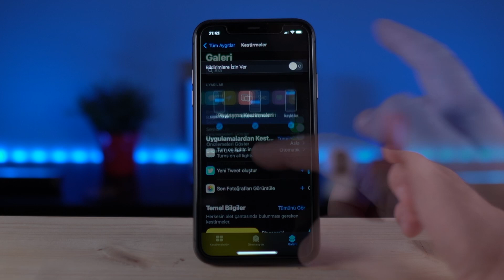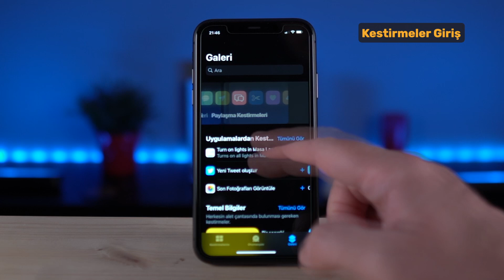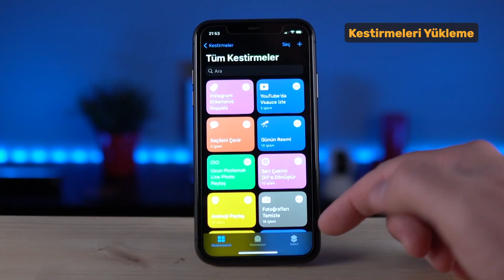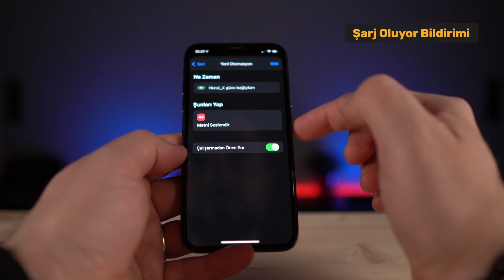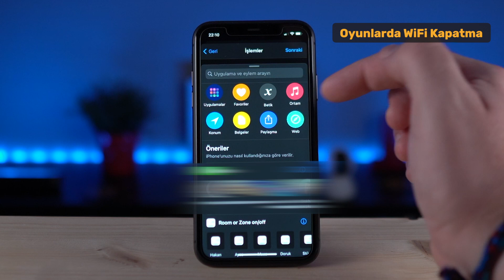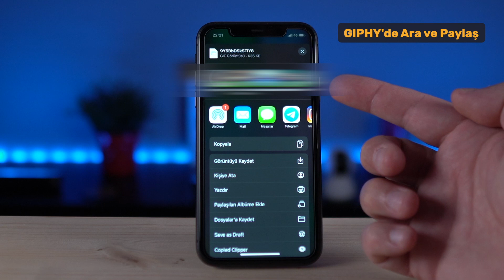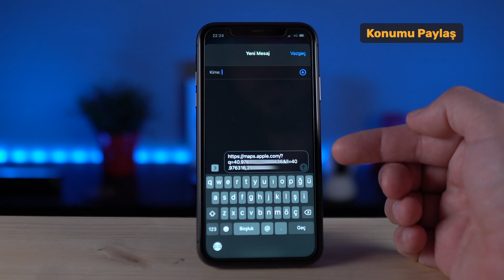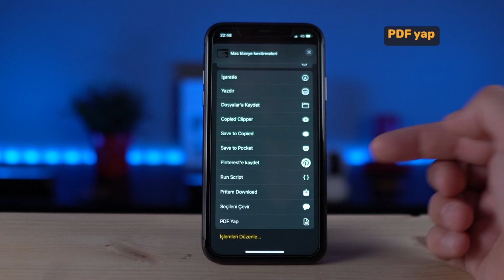Apple Kestirmeler Rehberi #1 📲| Bildirim kapama, Otomasyon, Galeri, … İpuçları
Siri Kestirmeler ile iPhone’da hiçbir uygulamayı açmadan sadece tek bir kısa yol kullanarak onlarca hatta yüzlerce komutu programlayabiliyoruz. Sonucunda ise istediğimiz bir işlemi son derece hızlı ve pratik bir şekilde gerçekleştirebiliyoruz. Bu hafta önce Kestirmeler uygulamasının nasıl kullanıldığına, bildirimlerinin nasıl kapatılabileceğine veya galerisinde bulunan şarj sesi ayarlama, internette arama yapma veya instagram etiketleri kopyalama gibi 12 alternatife bakacağız. Sonraki haftalarda ise asıl sınırları zorlayan instagram veya youtube’den içerik indirme gibi harici alternatiflerle devam edeceğiz.

Akıllı teknolojiler ve mobil uygulamalar hakkında rehber içerikler paylaştığım Youtube kanalıma hoş geldiniz.

Aşağıdaki oynatma listelerinden tüm paylaşımlarıma ulaşabilirsiniz;
1. Mobil Uygulamalar Hakkında İpuçları
3. Akıllı Mobil Uygulama Önerileri (Android/ iOS)
7. Cep Telefonları ve Tabletler
9. Akıllı Evler, Aksesuarlar ve Aksiyonu bol diğer teknolojiler

Kullandığım Ekipmanlar:
Ana Kamera : Sony A6600 Body
Objektif 1 : Sigma 16mm f/1.4 DC DN Contemporary Lens
Objektif 2 : Sony SEL P 16-50mm f/3.5-5.6 Lens
Hafıza Kartı : Sandisk Extreme Pro 128GB SDXC Card 128GB 170MB/s V30 UHS-I U3
Yedek Kamera : GoPro Hero 9
Mikrofon 1 : Rode Wireles Go Kablosuz Mikrofon
Mikrofon 2 : Rode Smartlav Yaka Mikrofonu
Yazılım  : Final Cut Pro X
Ana Tripod : Manfrotto Compact Advanced
Mini Tripod : Manfrotto MTPIXI Evo Mini Tripod
Ana Işık  : 2’li 4 Duylu SoftBox
Yedek Işık : Yongnuo YN600 Air Pro Led Kamera Işığı 2 Adet
Dolly  : Sevenoak SK-DW03 Kamera Dolly
Yeşil Arka Fon : Greenbox Chromakey (3x4m)